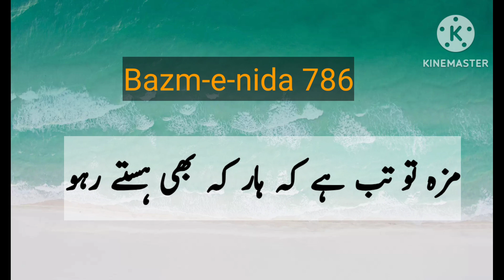Hamesha Jeet jana hi kamal thori hai / heart touch poetry/ imranashraf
Assalamualaikum. Today I upload a very heart touch poetry..hamesha Jeet jana hi kamal thori hai..hope u guys like it.

hamesha Jeet jana hi kamal thori hai